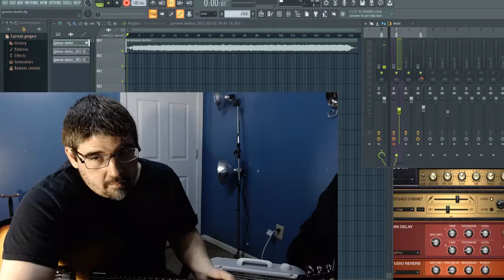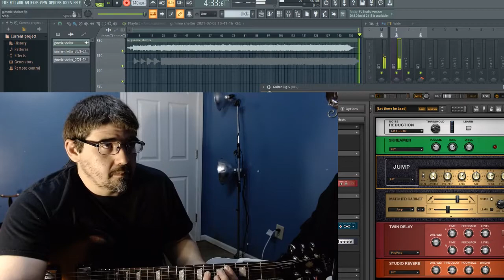Gimme Shelter - The Rolling Stones | Guitar Remix/Cover (Recording in FL Studio) [432hz]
Michael Musco

I really dig the energy of this Rolling Stones track and wanted to play along. My guitar is panned 69% right in the mix. Enjoy!

Lyrics:
Ooh, a storm is threatening
My very life today
If I don't get some shelter
Ooh yeah I'm gonna fade away
War, children
It's just a shot away
War, children
Ooh, see the fire is sweepin'
Our streets today
Burns like a red coal carpet
Mad bull lost its way
War, children
War, children
Rape, murder, it's just a shot away
Rape, murder, yeah, it's just a shot away
Mmm, a flood is threatening
Gimme, gimme shelter
Or I'm gonna fade away
War, children
I tell you love, sister
It's just a kiss away
Kiss away, kiss away